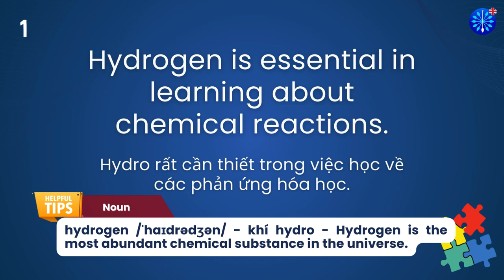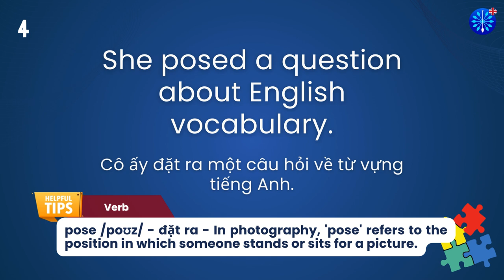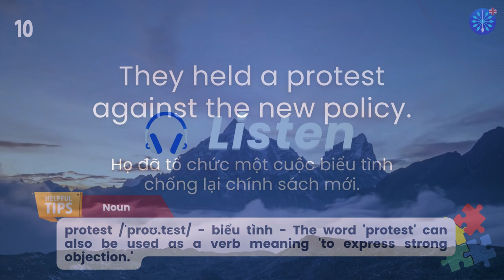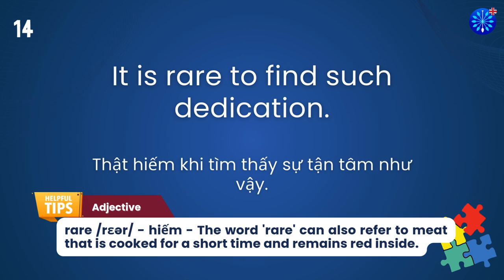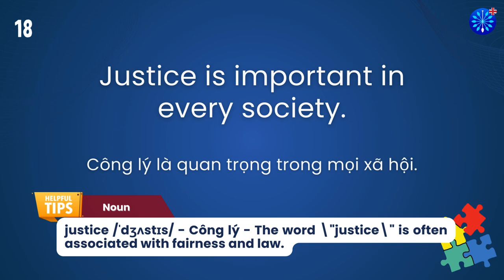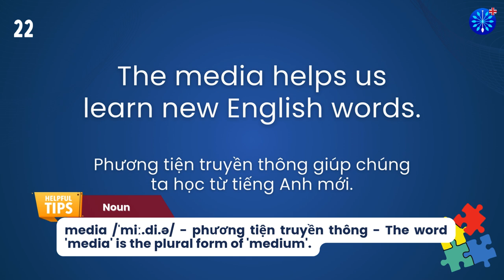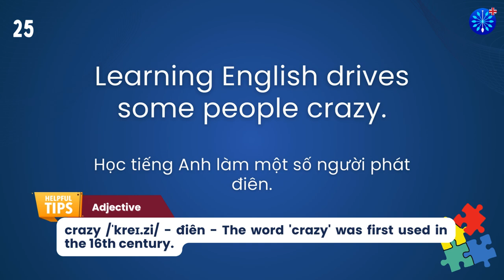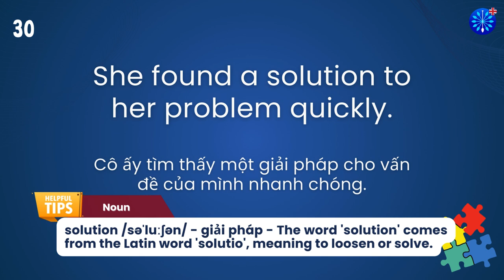Học Tiếng Anh | Từ Vựng Tiếng Anh TOEFL Phần 10/100 | Perfect for TOEFL Exam Prep | Words & Samples